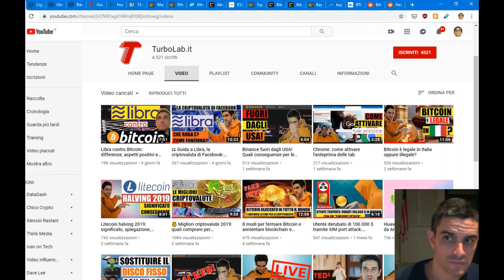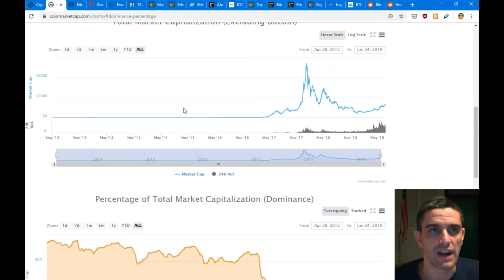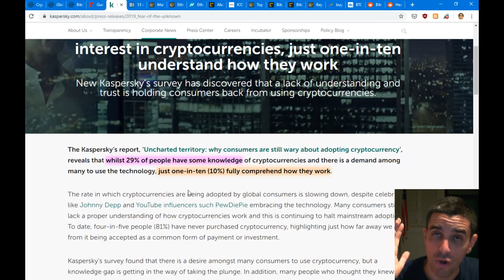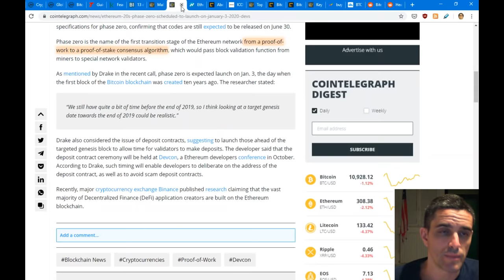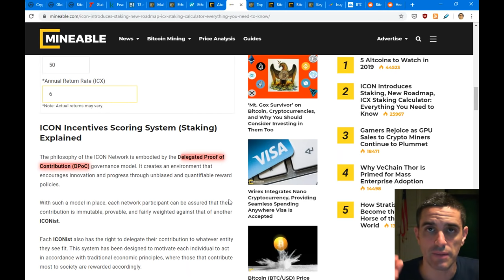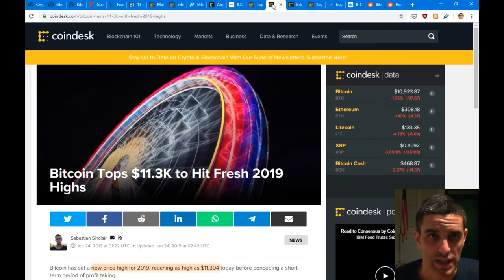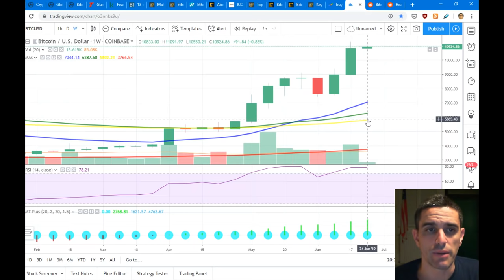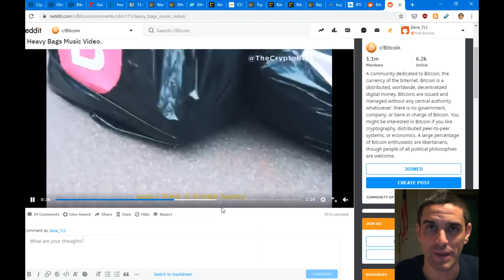🚀 Bitcoin a 11 mila, Ethereum 2.0 in arrivo. È il momento di comprare Alt?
Bitcoin ha raggiunto e superato gli 11.000 $, attraversando senza problemi la resistenza psicologica dei 10.000 $ che in molti si aspettavano tenesse per ancora qualche tempo. Nel frattempo, gli sviluppatori di Ethereum hanno annunciato la data di lancio di Ethereum 2.0, il prezzo di Neo è decollato e Icon ha dettagliato il proprio modello di staking.